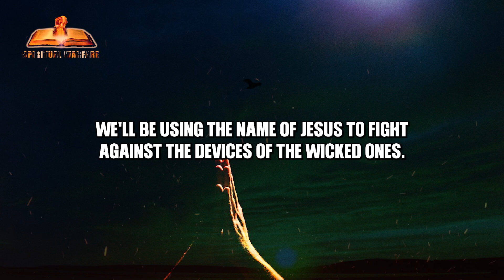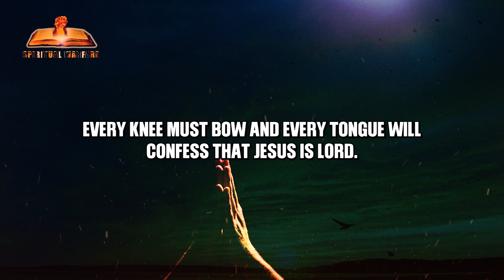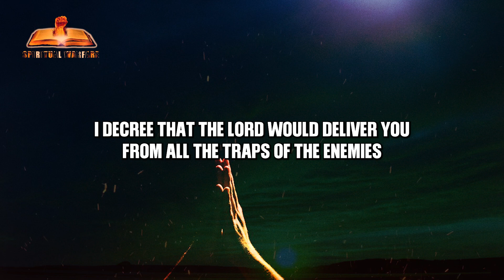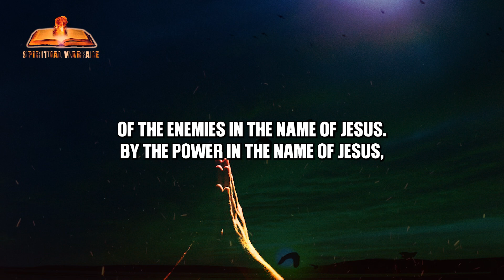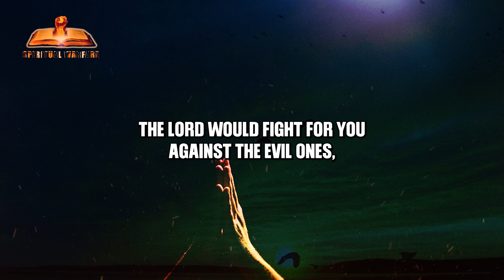Spiritual Warfare Prayers Against Traps Of The Enemies | Prayer For Protection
Isaiah 54:17 says no weapon formed against you shall prosper and no tongue that rises in judgment against you should be allowed to go scot-free without being condemned by you. The enemies are bent on ensuring that you fall into their traps. You must not allow this to happen because you have been given the authority to escape the traps of the wicked ones. Do not give room for the enemies to entrap you and keep you in their captivity.

As we will be praying together, we will be using the name of Jesus to fight against the devices of the wicked ones. The word of God says in Philippians 2:10 that we have been given a name that is above every other name, that at the mention of that name, every knee must bow and every tongue will confess that Jesus is Lord.

Let us pray together in faith.